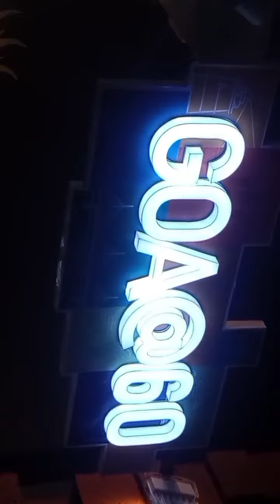Trade Fair Pragati Maidan, Delhi 🔥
This is a vlog of India International Trade Fair, Delhi shooted on 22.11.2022, a minute vlog!
Key Moment - 00:31 Global Section
Song - Snap by Rosa Linn 🎵